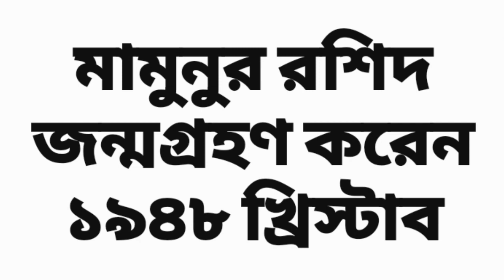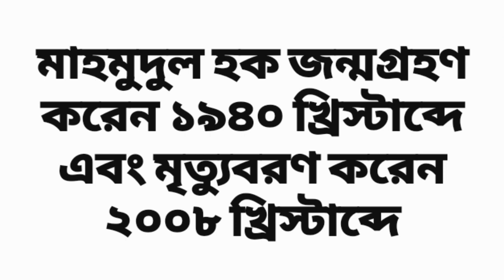বিভিন্ন কবি ও সাহিত্যিকদের জন্ম সাল ও মৃত্যু সাল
বিভিন্ন কবি ও সাহিত্যিকদের জন্ম সাল মৃত্যু সাল